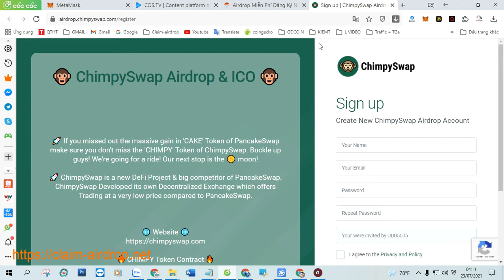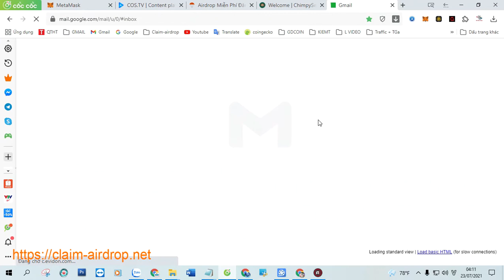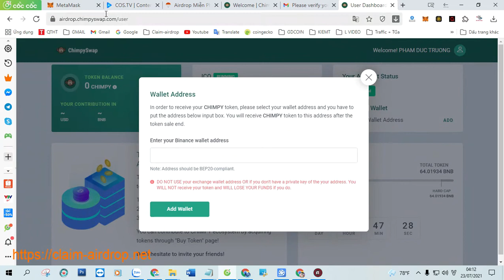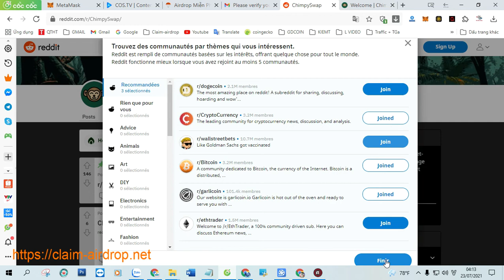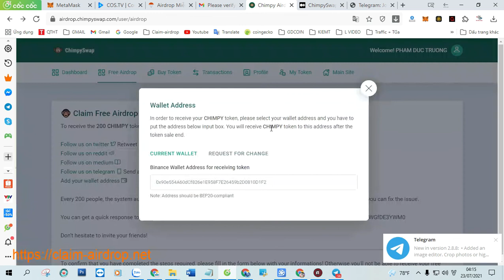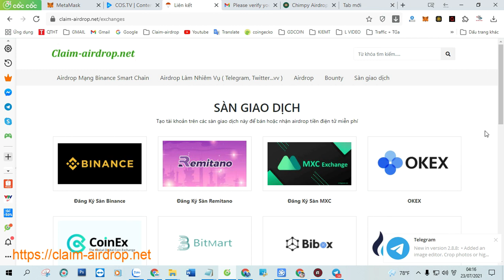Airdrop Miễn Phí Đăng Ký Nhận 200 Token CHIMPY SWAP Mạng Bsc